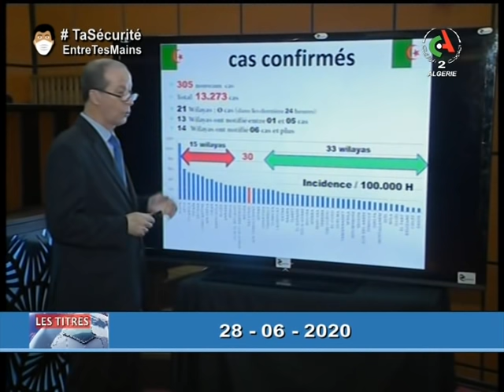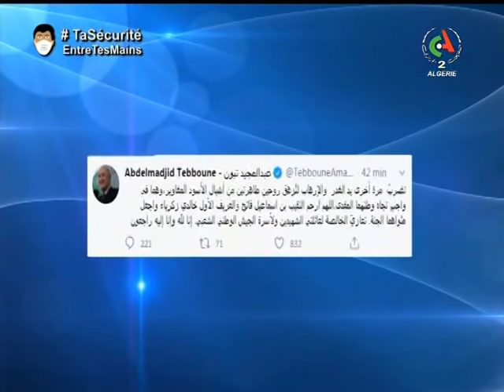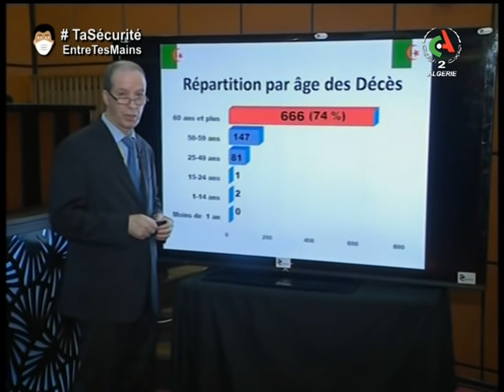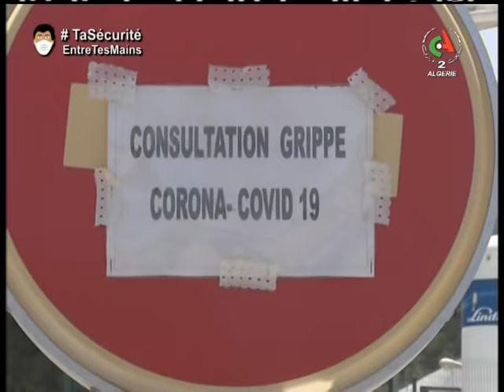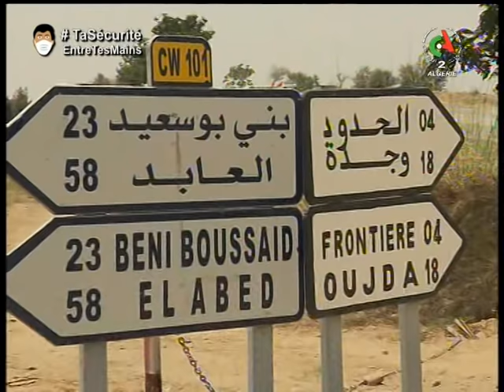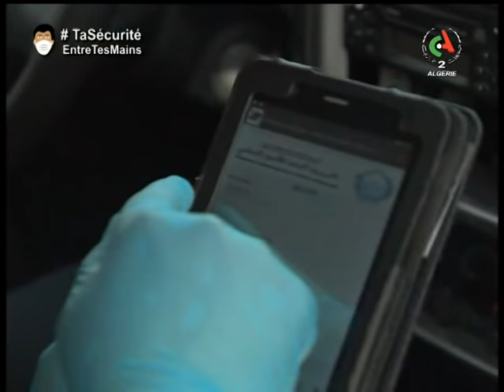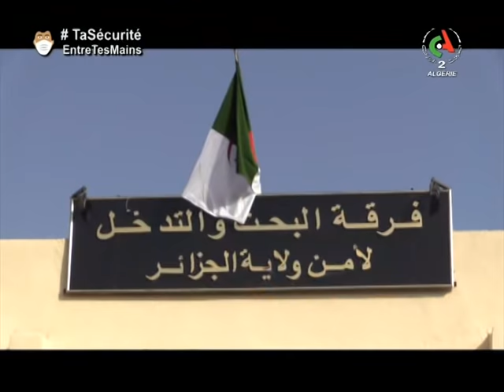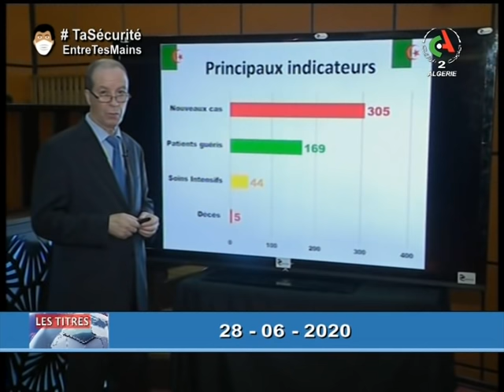Journal d'information du 19H 28-06-2020 Canal Algérie